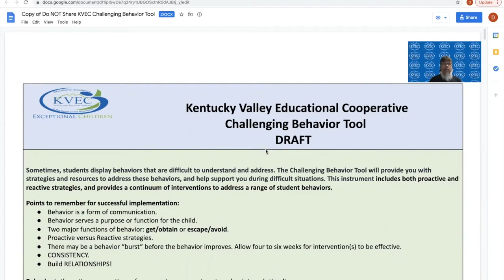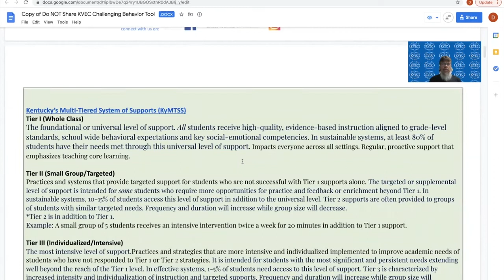Challenging Behavior Tool Introduction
Doug Smith